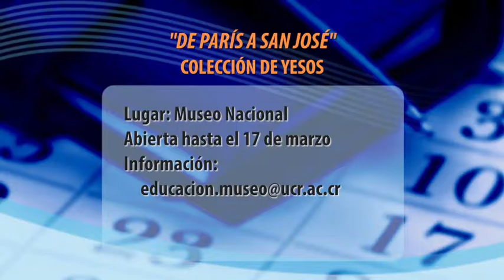Agenda UCR - 11/02/16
La Agenda de la Universidad de Costa Rica nos presenta estas actividades para la próxima semana